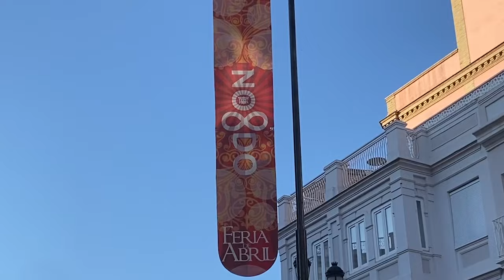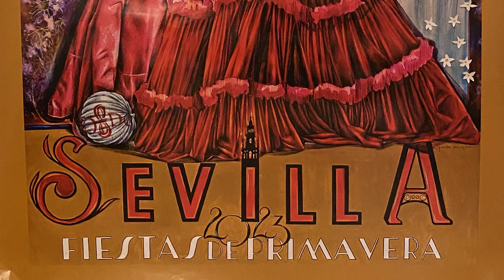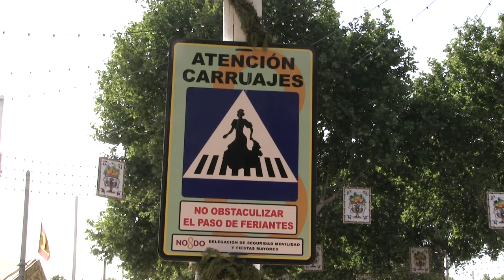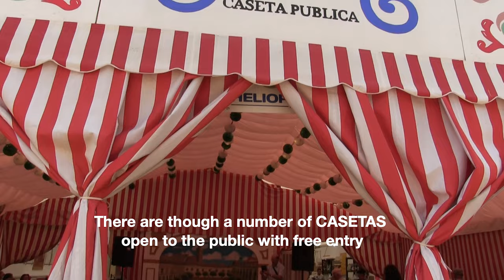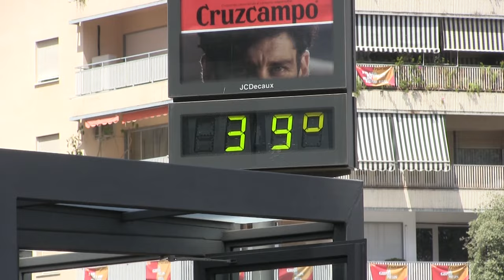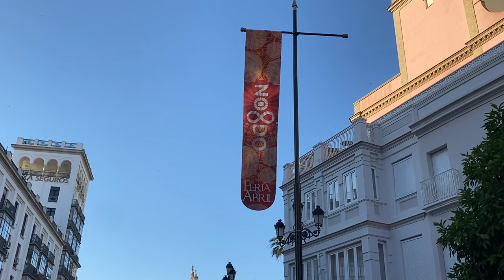The fabulous Feria de Sevilla 2023 - La Feria de Abril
What to see in Seville?
The magnificent Andalusian Seville Spring Fair. (Also known as La Feria de Abril)
The costumes, the horses and the dancing!
The Seville Fair is held in the Andalusian capital of Seville, Spain. The fair generally begins two weeks after the Semana Santa, or Easter Holy Week. The fair officially begins at midnight on Saturday, and runs seven days, ending on the following Saturday.